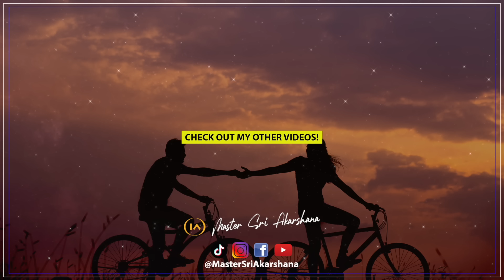528hz Become a Love Magnet Guided Meditation + Affirmations(Only 15 Minutes a Day!Works Like Magic!)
Listen to this powerful Guided Meditation frequency allow you to become a love magnet and attract the love of your life.
This quantum energy of love and positive transformation will help you attract the love you desire.

Love & Prayers 🙏 ❤️ ✨
Sri Akarshana

For Best Experience Download the DISCORD App on your Phone/Tablet or Computer!
**Time to CONNECT!! Make sure to drop a message in the General Chat room to introduce yourself!**

🌍✨✨ Get Lifetime Access to The Academi by Iamverse and receive LIVE Coaching/Trainings in Health, Wealth, Manifestation and Spirituality by Grabbing a SuperCreators NFT Token Now!

Monday Meditations
Tuesdays Teachings [Law of Attraction & Manifestation]
AMA Wednesdays [Ask Master Anything]
Thursdays: Converstations with The Himalayan Yogi
Friday LIVE [On Stage with Master Sri Akarshana]
Saturdays: VLOGS / BTS
Sundays: Spiritual Riffs [Downloads from The Universe]

All Fanmail to:
Warehouse #5
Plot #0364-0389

Team Iamverse